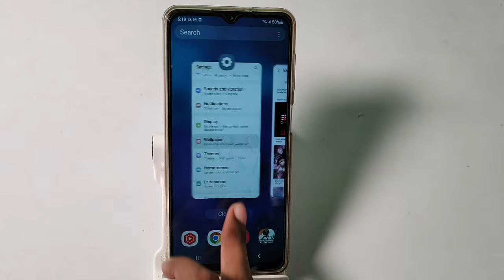how to change lock screen wallpaper in Samsung